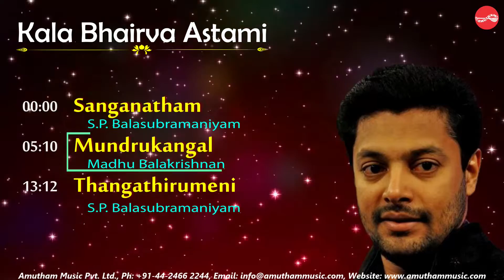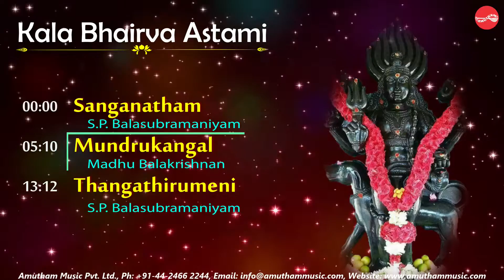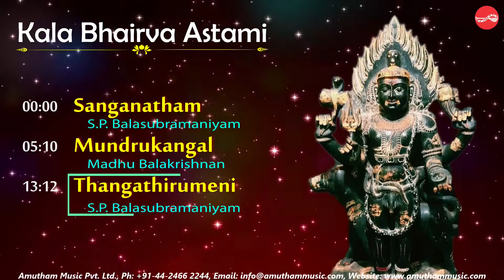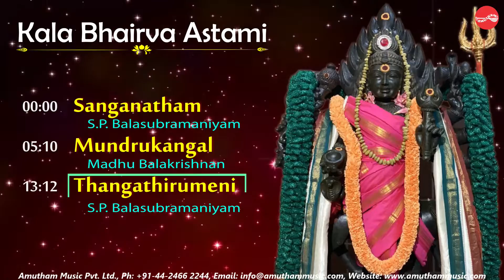காலா பைரவ அஷ்டமி பாடல்கள் || S P பாலசுப்ரமணியம் || மது பாலகிருஷ்ணன்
காலா பைரவ அஷ்டமி பாடல்கள் , குரலிசை  S P பாலசுப்ரமணியம்,  மது பாலகிருஷ்ணன், பாடல் வரிகள் தேவராஜன் இசை வீரமணி கண்ணன் .

Song Details :
1. 0:00 Sanganatham Muzhaugatham
2.05:10 Mundrukangal Kondu
3. 13:12 Thangathirumeni Pongum